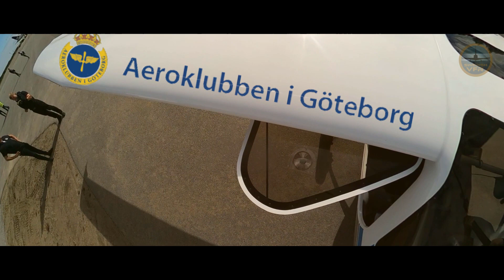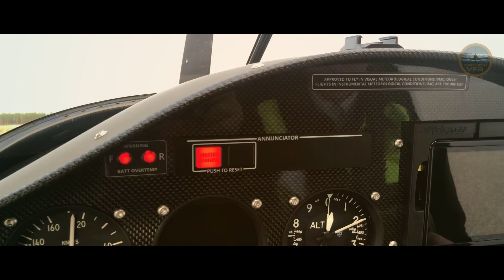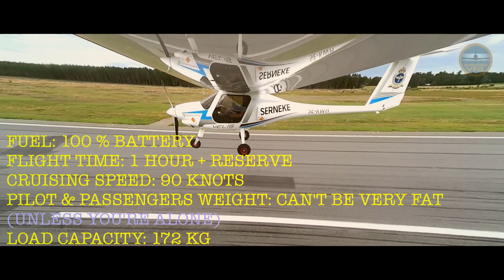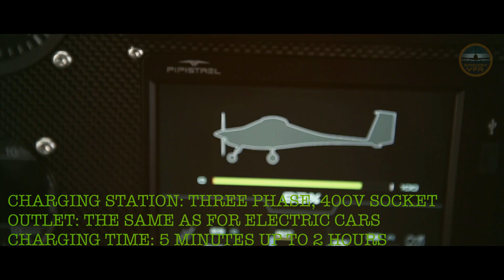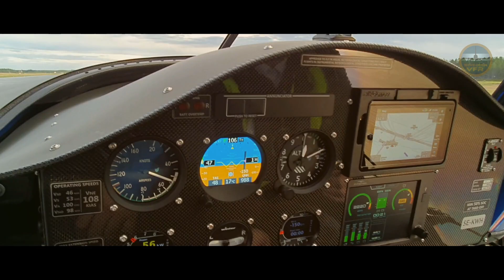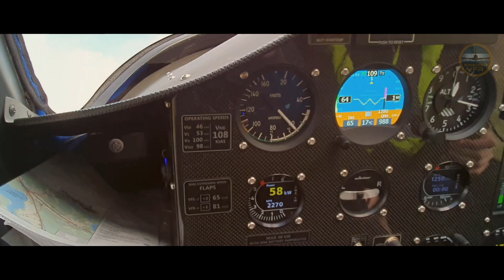FIRST Type Certified ELECTRIC Aeroplane | PIPISTREL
We got a preview of the future, when Aeroklubben i Göteborg visited Skellefteå Airport.  We got an invite to check out the Pipistrel Velis Electro . It's like the Tesla of aviation with its 100% electric powered engine.

Both of us got to take a quick flight with it to experience how quiet a plane can be in cruising speed (only 60 dB), and how the propeller stopped when the throttle was set to idle.